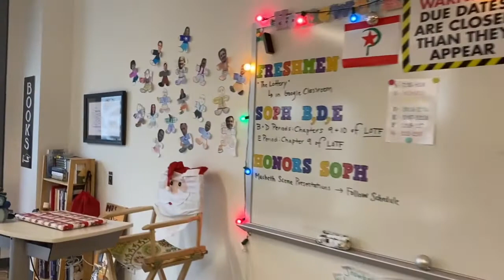obriens room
Secret Santa Room Decoration Mrs. O'Brien 2019
Morgan PawPrint